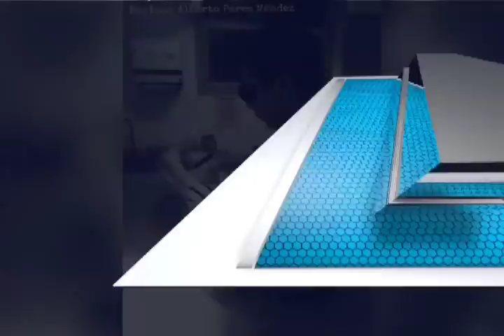Exigen justicia para Edward Luna